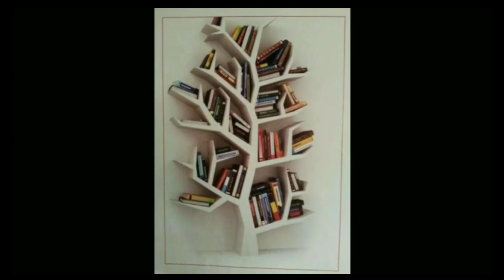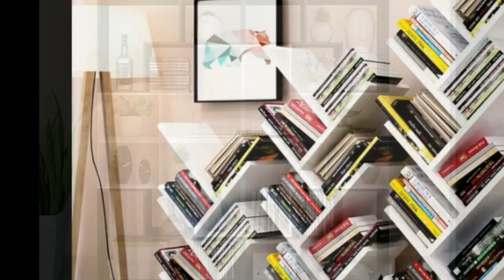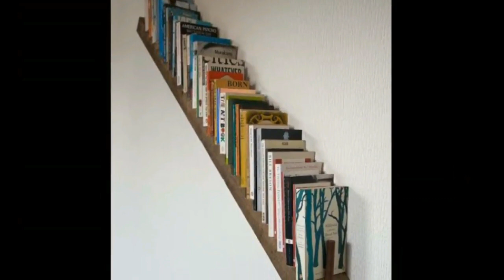Creative Bookshelf رفوف الكتب ابداعية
Creative Bookshelf
I hope you are honored by your participation in the channel, and thank you in advance    اتمنى ان تشرفنا باشتراكك في القناة وشكرا مسبقا
Previous videos   الفيديوهات السابقة
Using The Wim Hof Method To Cope With Burnout
A simple and unique minimalist shoe rack رف أحذية بسيط وفريد من نوعه
Creative Wall Shelves رفوف جدارية إبداعية
Ideas For Garden Lovers أفكار لعشاق الحدائق
Wonderful Wall shelves أرفف حائط رائعة
Modern House Designs- 3d تصاميم منزل حديث - ثلاثية الأبعاد